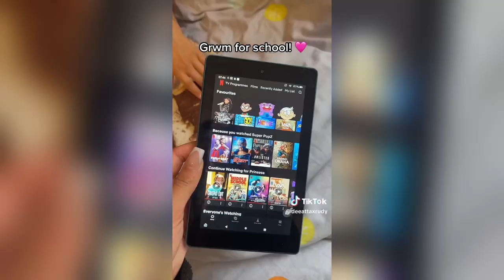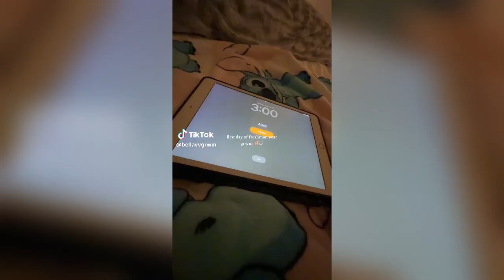🧡 BACK TO SCHOOL 😁 GRWM + HAUL TIKTOK COMPILATION